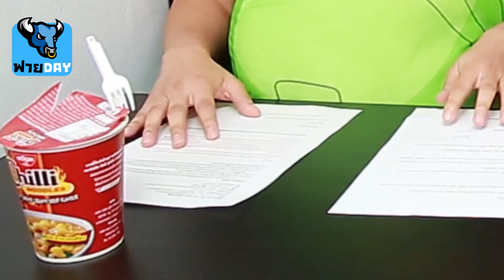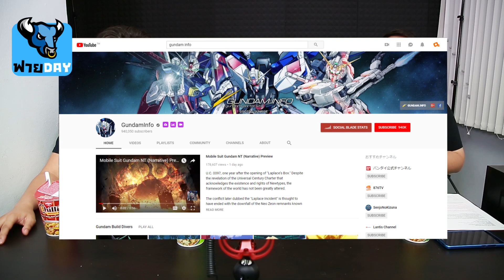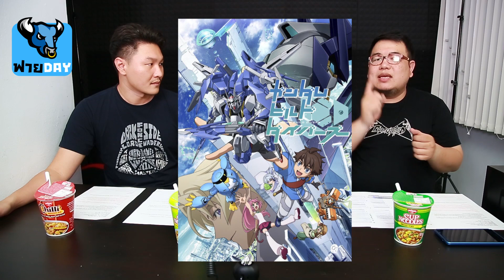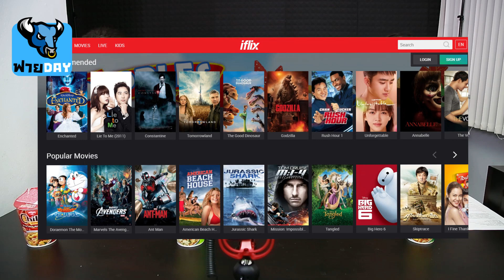เมะถูกลิขสิทธิ์ดูได้ที่ไหน หาให้แล้วเลิกอ้าง!! (OS ฟายDay#192)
ดราม่าหนักหรอ รู้ๆกันหน่าอะไรถูกอะไรผิด เลิกอ้างได้แล้ว ไม่เจ็บคอหรอ
มาชุบตัวด้วยการดูของลิขสิทธิ์กันเถอะ

ขอขอบคุณ :: Nissin | Cup Noodles